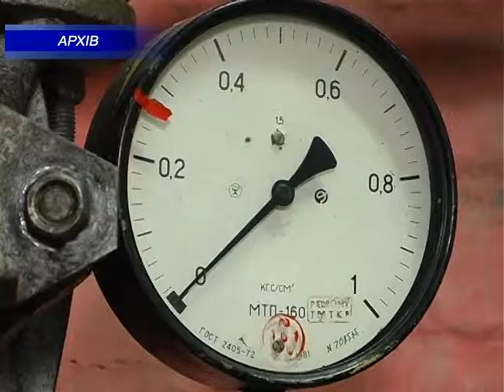Відновили опалювальний сезон